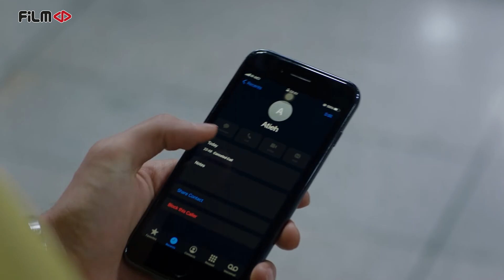سریال خسوف - تیزر قسمت 3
خلاصه این قسمت:
با مرور اتفاقات گذشته، چگونگی آشنایی امیر و آتیه مشخص می‌شود. در همان زمان، امیر قصد دارد تا برای دیدار با دختر دایی خود به لندن سفر کند و...

خلاصه داستان:
امیر بر خلاف قول و قرارهایی که با دختر دایی خود گذاشته است، دل به دختر دیگری می بازد. آشکار شدن این عشق، خانواده امیر را به تکاپو انداخته و ...

بازیگران:
امین تارخ، مینو شریفی، سجاد بابایی، پوریا رحیمی سام، پریا مجللی، مسعود کرامتی، ستاره اسکندری، شهره سلطانی، علی عمرانی، شمسی فضل الهی، فریبا خادمی، المیرا دهقانی، کسرا پرتوی، نیک‌آفرید سماواتی، نسیم یعقوبی، مهدیس توکلی، امیر حاجی محمدی و سامان مظلومی

کارگردان: مازیار میری
تهیه کننده: همایون اسعدیان
نویسنده: مهدی شیرزاد و حسین تراب نژاد

ژانر: اجتماعی، عاشقانه

Serial Khosoof - Teaser Episode 3

Summary of This Episode:
By reviewing the past events, it becomes clear how Amir and Atieh got to know each other. At the same time, Amir plans to travel to London to meet his cousin and ...

Synopsis:
Amir loses his heart to another girl, contrary to the promises he made with his cousin. The revelation of this love has made Amir's family move and ...

Release: 2021

Cast:
Amin Tarokh, Minoo Sharifi, Sajjad Babaei, Pouria Rahimi Sam, Priya Majalli, Masoud Keramati, Setareh Eskandari, Shohreh Soltani, Ali Omrani, Shamsi Fazl Elahi, Fariba Khademi, Elmira Dehghani, Kasra Partovi, Nika Afrid Samavati, Nasim Yaqubi Amir Haji Mohammadi and Saman Mazloumi

Director: Maziar Miri
Producer: Homayoun Asadian
Author: Mehdi Shirzad and Hossein Torabnejad

Genre: Social, Romance